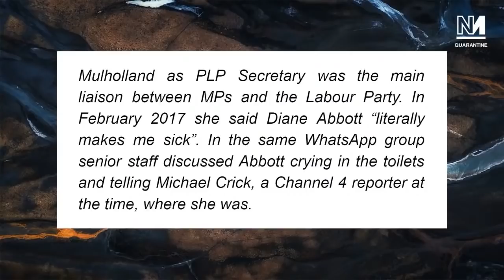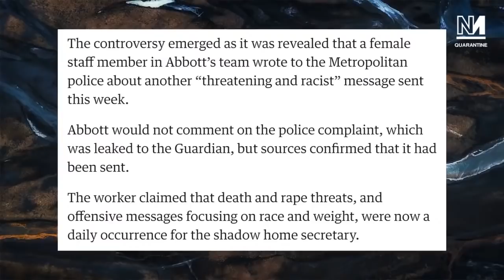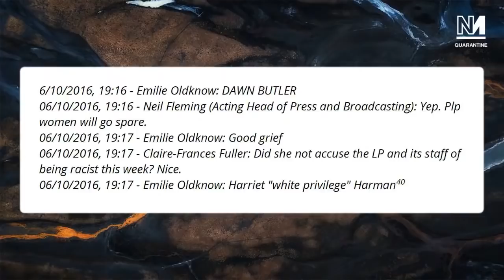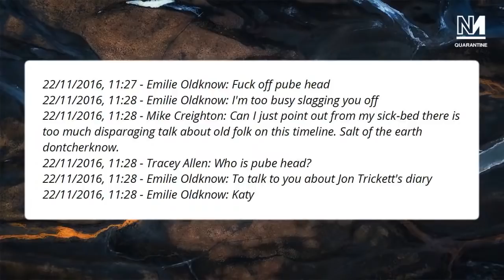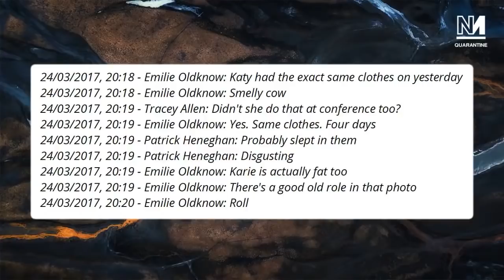How Labour's Senior Management Behaved in Private